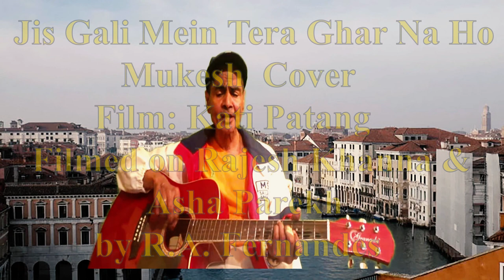Jis gali mein tera ghar na ho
Mukesh Cover song from the movie Kati Patang  sung & played on a guitar.